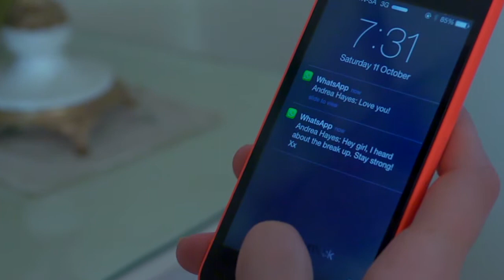2nd year - Plot15 (Documentary)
Shot by Marco Rademeyer

Edited Christopher Ravenscroft

Sound design by Kashia Rees